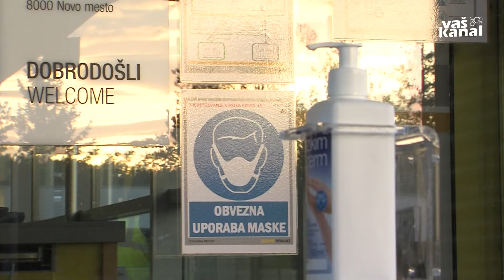Koronavirus prizadel tudi podjetja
NOVO MESTO - Dolenjska in belokranjska podjetja na splošno ta čas poslujejo bolje kot ob začetku epidemije v marcu. Uspela so se namreč prilagoditi danim razmeram in potrebam svojih kupcev. Še najzahtevnejše je korona obdobje za avtomobilsko industrijo, poudarja direktor Gospodarske zbornice Dolenjske in Bele krajine Tomaž Kordiš. Prav vsa podjetja pa se soočajo z izzivom, kako zaradi vdora okužb s koronavirusom obdržati proizvodnjo oziroma poslovanje.